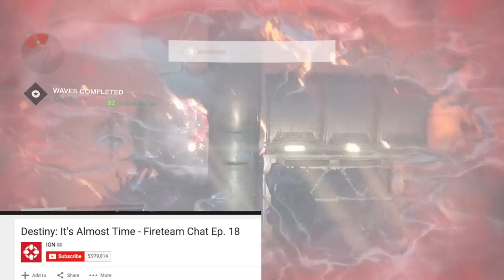Destiny Treasure Keys and Passage Coins. Why do you need more? Prison Of Elders Game Play.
✅Join my PS4 Destiny FaceBook Group!

Music with permission: (Kindly do not flag me again)
CDK- Snaps

Destiny is an action role-playing first-person shooter video game in a "mythic science fiction" open world setting. It is developed by Bungie and published by Activision as part of a ten-year publishing deal. The game will be released on PlayStation 3, PlayStation 4, Xbox 360, and Xbox One video game consoles on September 9, 2014. On December 10th 2014 The Dark Below Expansion Pack 1 DLC was released adding in Crota's End Strike, Crota's Will Strike, New Upgraded Legendary & Exotic Gear as well as increasing the light level cap to 32. Players can still upgrade their existing Exotic gear with Xur The Agent Of The Nine for 7 Strange Coins.
Xur Week 32. The Last Word! Location, inventory and recommendations for Exotic gear. Heavy Ammo again.